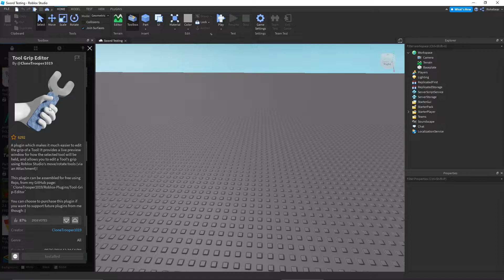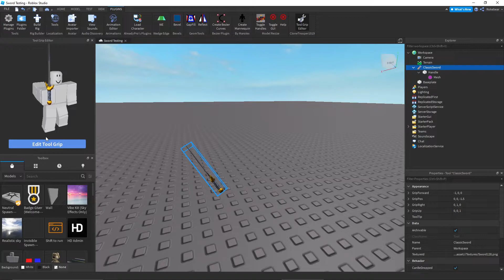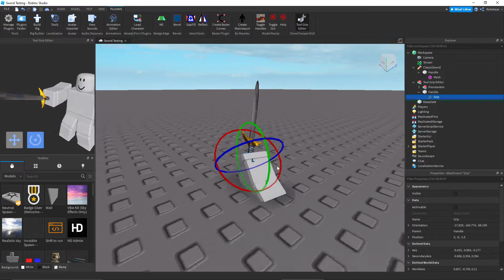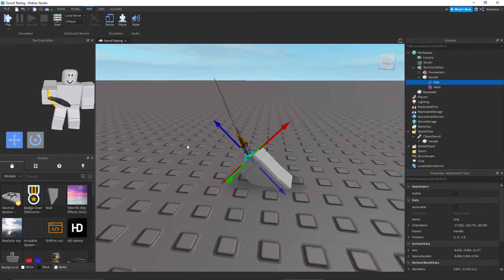How to Use Tool Grip Editor by CloneTrooper1019 - Roblox Studio Tutorial - Rokebear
In this quick video, I show you how to use the tool grip editor created by CloneTrooper1019! Thanks!

Also as a side note, I recorded this video in April and the price has changed to 100 Robux, but you can get the plugin for free from his GitHub page.